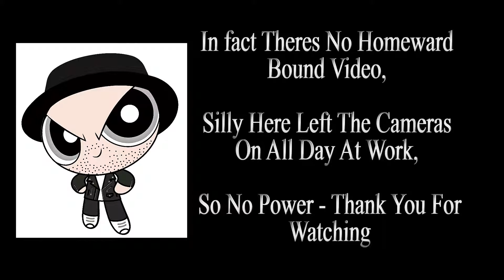Nearly Getting Blown Off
Did i say i nearly got blown off today, I wonder how/Why